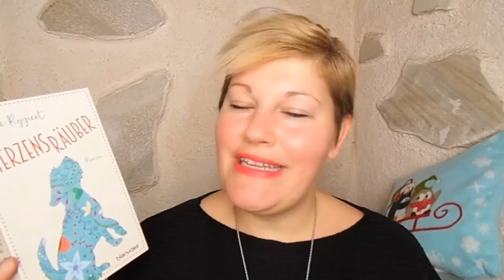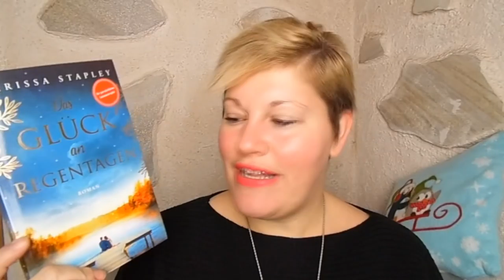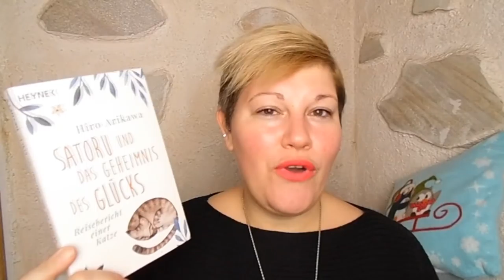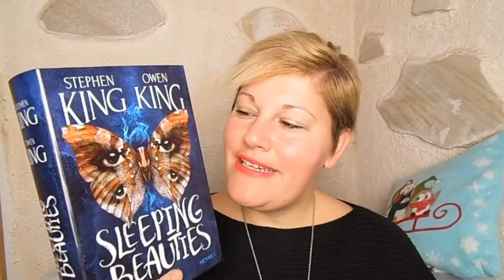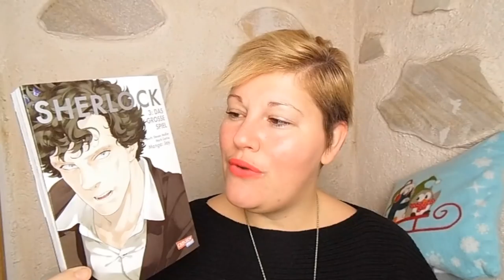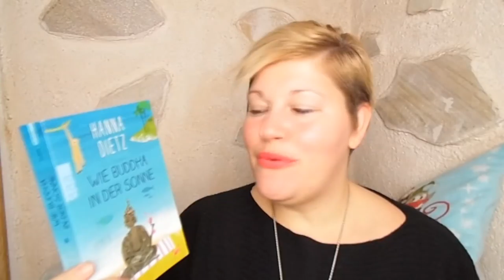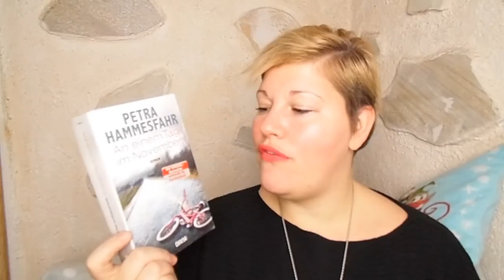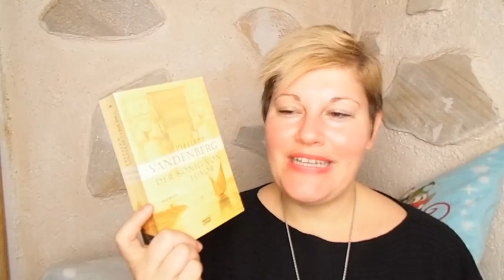Neuzugänge ~ November 2017 | LadyoftheBooks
Viele neue Bücher sind bei mir eingezogen und ich wünsche euch ganz viel Spaß mit dem Video :-)